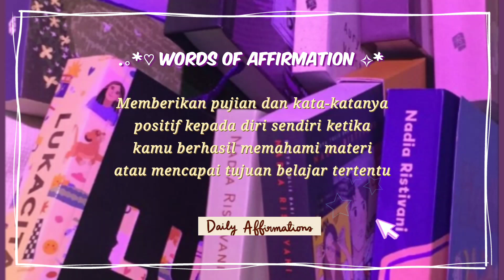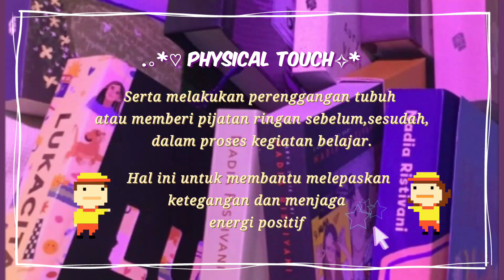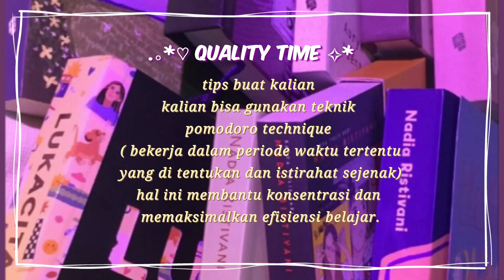Metode Love Language Dalam belajar?! | Study with me 📚✨metode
Hi everyone!
Happy July buat kalian 💖

Seperti di judul dan thumbnail kali ini
edisi Study with Qaireen bahas Metode love language dalam belajar 📚
Aku bahas 5 metode

_  physical touch
_  Quality time
_  Atcs of service
_  Receiving gifts

Tittle song 🎶
_  Glass
_  2 PM by chillpeach